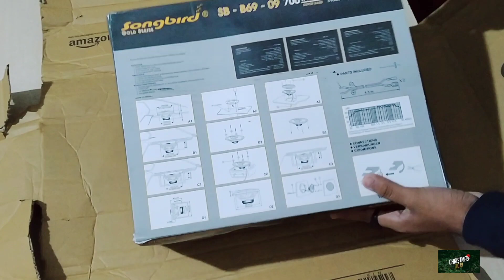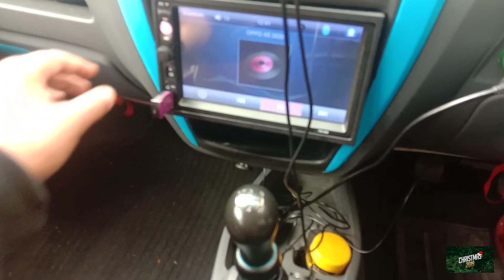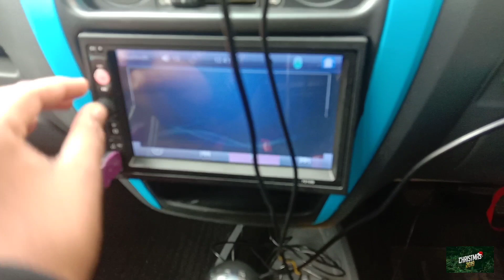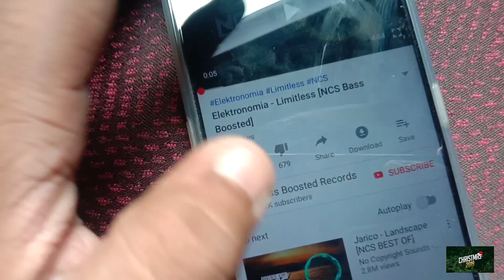HIGH BASS CAR SPEAKER || SONGBIRD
HELLO,
 So guys hope you all doing good.
So in today's video i had shown you the best speaker under 2k.
I had using it from couple of weeks and the response is awesome.

So guys if you want to buy SONGBIRD SPEAKERS you can buy